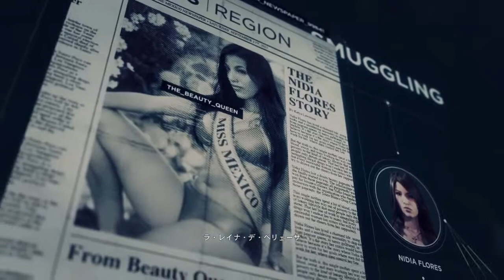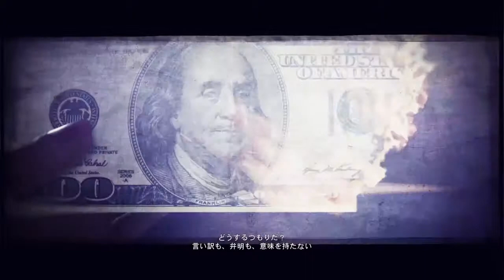ゴーストリコン ワイルドランズ キングスレイヤー「ビューティー・クイーン」